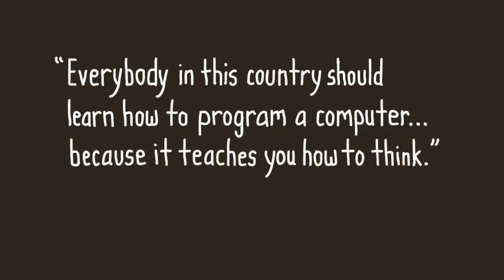Coding for Kids